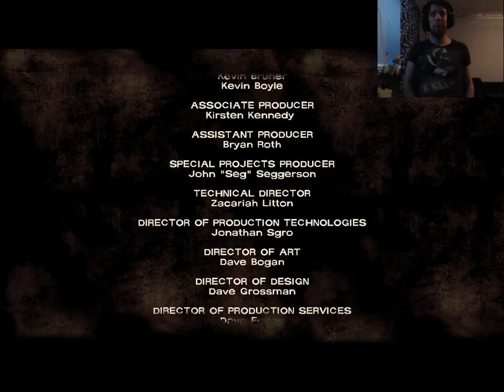EATING DINNER | The Walking Dead Season 1 Episode 2